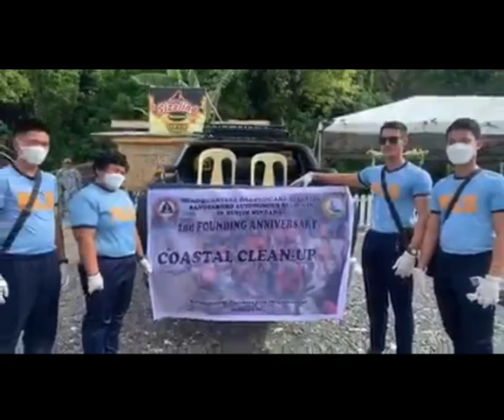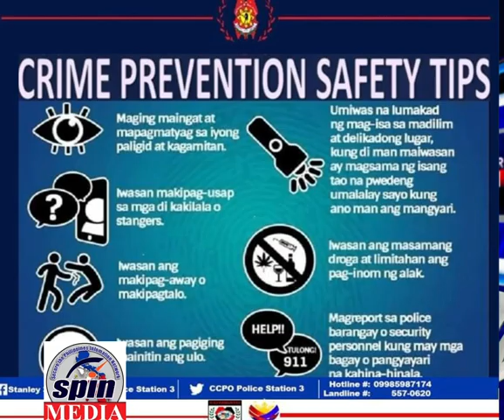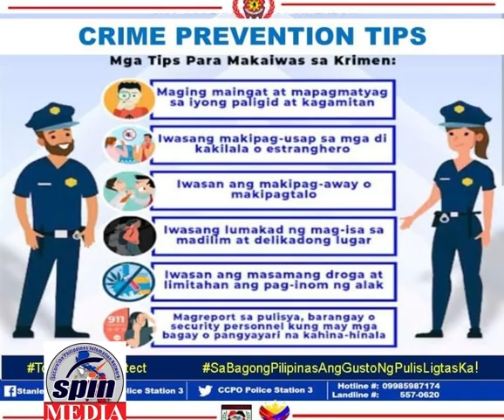Spin Media Usapang KSP. Episode:PCR Month: Sa Bagong Pilipinas ,Gusto ng Pulis Ligtas Ka.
Usapang KSP
Kapayapaan, Seguridad at Pag- Unlad
Episode: Ligtas ka sa Bagong Pilipinas